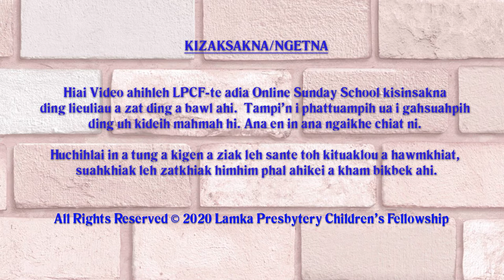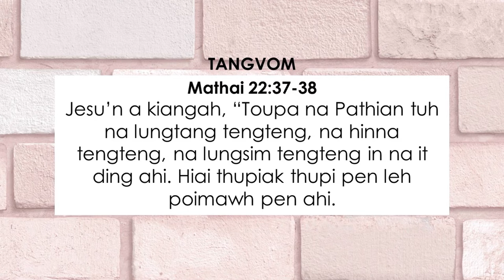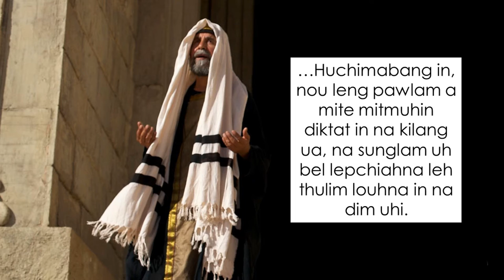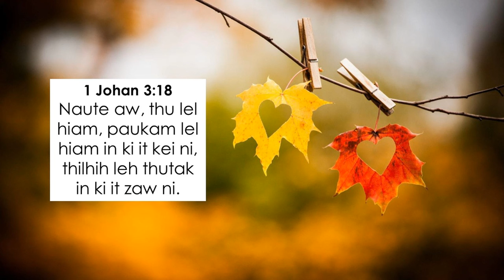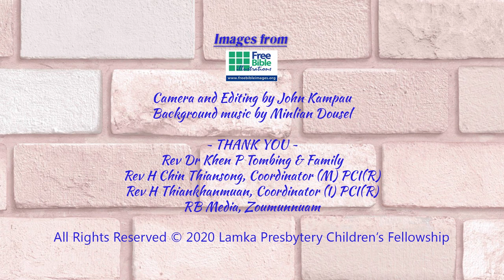Junior High Kum Nihna: 10 - Thupiak Thupipen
Junior High Kum Nihna
10 - Thupiak Thupipen